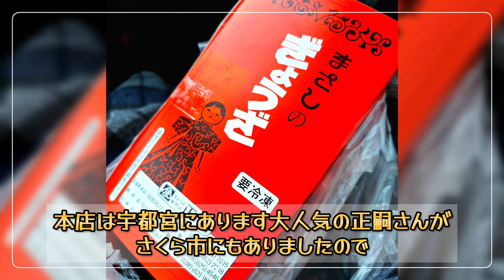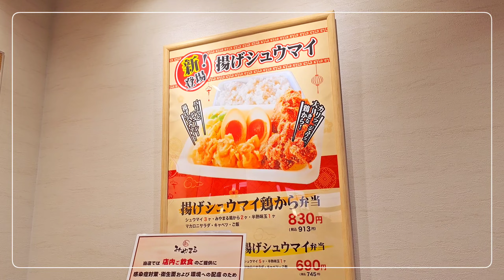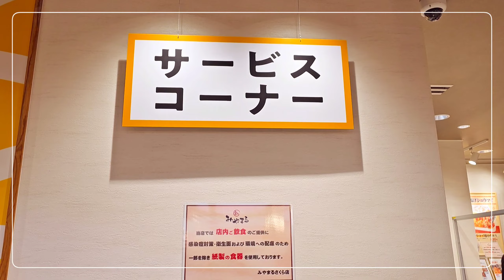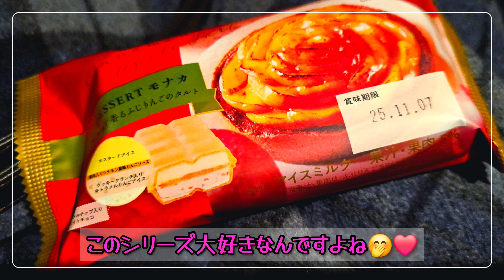【激うまから揚げ】から揚げ専門店には珍しくイートインスペースがあったので定食をいただきました♪♪にんにくから揚げのご飯泥棒具合がハンパなかった!!【みやまる】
栃木県さくら市でPayPay還元があったので、翌日にするお料理のための買い出しに行ってみました。

そしたら大好きなぎょうざの正嗣さんを発見してウキウキで焼き餃子を堪能して、その後晩ご飯にから揚げ屋さんに入ってみました(((o(*ﾟ▽ﾟ*)o)))

(さくら市のPayPay還元は終了しています)

この動画が少しでもおでかけの参考になれば嬉しいです❀(*´▽`*)❀

チャンネル登録、高評価していただけますと動画作成のモチベーションにめちゃくちゃ繋がりますのでよろしければポチっと押していただけると喜びまするる(*˘︶˘人)♡*｡+

ぜひコメントしてくださいね(୨୧ ❛ᴗ❛)!!

【Ｘ】@doramemo_yu_a

InstagramではゆうAがドラ食べとは別に訪れたお店やチャンネル開設前に訪れたお店を紹介したり、美味しかったおやつや時期的なものを紹介していこうと思います😊
動画公開前の小出し紹介や、動画にのせきれなかったお店なども紹介しています。

X(Twitter)ではゆうAの日常的な呟きが見られたり!?

ぜひ覗いてみてくださいね🤗

利用フリー素材サイト
・BGMer
・SOZAI-GOOD
・いらすとや
編集(スマホアプリ)
・VLLO
・Canva